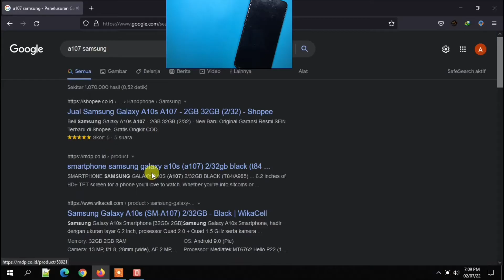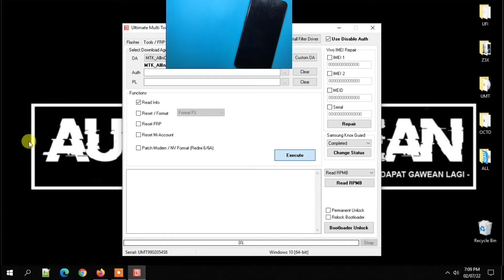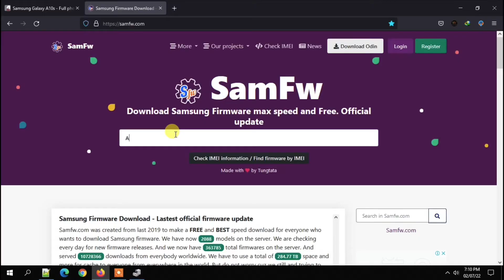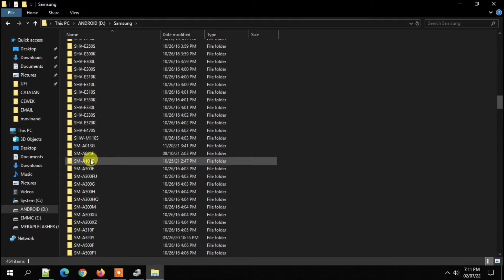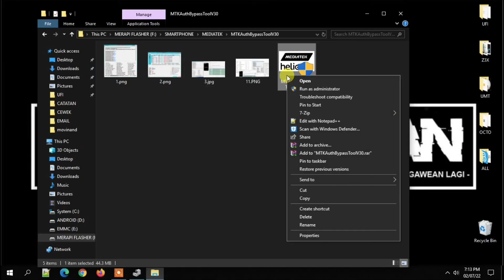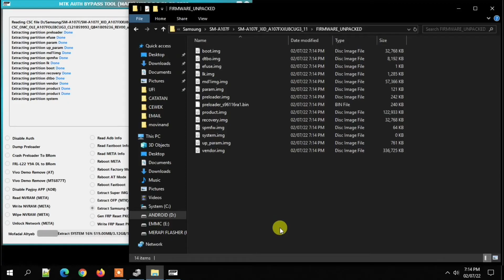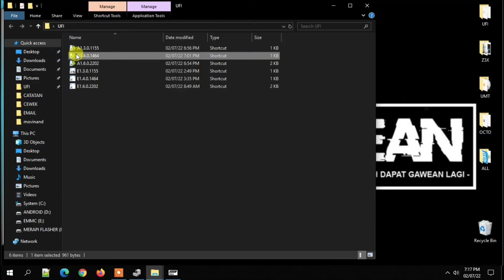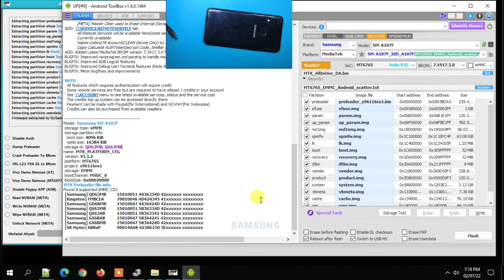Update Otomatis Bikin Handphone Mati⁉️ Perbaikan Samsung A10s SM-A107F Mati Total Setelah Update OTA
Ternyata pembaruan perangkat lunak bisa menyebabkan handphone mati, pastikan baterai penuh dan koneksi aman sebelum melakukan langkah pembaruan firmware atau perangkat lunak via OTA (over the air). Perbaikan Samsung A10s SM-A107F Mati Total Setelah Update OTA

Maturnuwun 🙏🙏🙏.